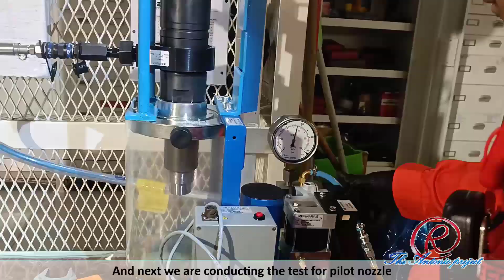DFDE Fuel Injection Valve Nozzle Replacement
How to replace defective Nozzle for Fuel Injection Valve.
From opening to the NOP adjustment and confirmation of the condition of newly installed nozzle